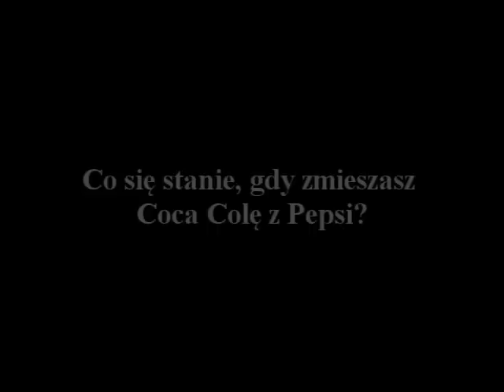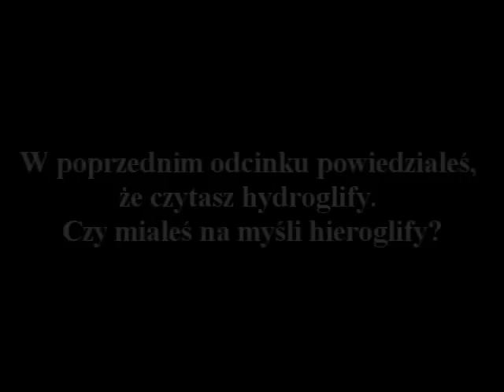Ask That Guy With the Glasses 11 pl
11 odcinek serii "Zapytaj Tego Kolesia w Okularach".

Tłumaczenie: Puty
Korekta: speiderman